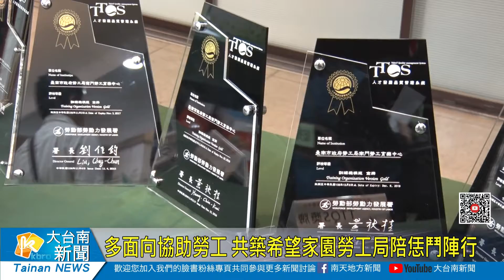大台南新聞 │ 南天地方新聞 │ 20191217 多面向協助勞工 共築希望家園勞工局陪恁鬥陣行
照顧辛苦的勞工朋友，市府勞工局以「人才培育」、「促進就業」、「安全健康」、「溫暖友善」四個面向，幫助勞工職能提升並找到適合的工作，加強勞動檢查保障勞工職場安全，並且促進勞資和諧，讓企業永續經營，也讓勞工朋友可以在台南安居樂業，逐步實現希望家園的願景！